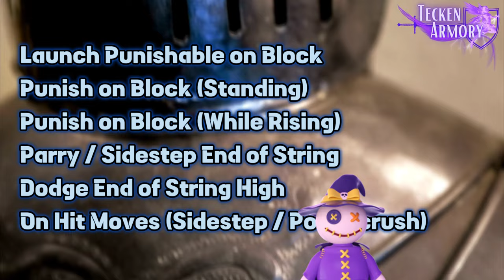Anti Eddy Punishment Guide | How to beat Eddy | Tekken 8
A Punishment Guide for Eddy or a How to beat or win against Eddy from Tekken 8 or Anti-Eddy tutorial. Let's Punish Eddy together!
Feel free to provide feedback / suggestions!

00:00 Intro
00:08 Explanation (First-timers)
00:39 Launch Punishable on Block
01:44 Punish on Block (Neutral / Standing)
04:08 Punish on Block (While Standing/While Rising)
05:13 Parry / Sidestep End of String
06:57 Duck / Dodge End of String
07:48 On-hit Moves